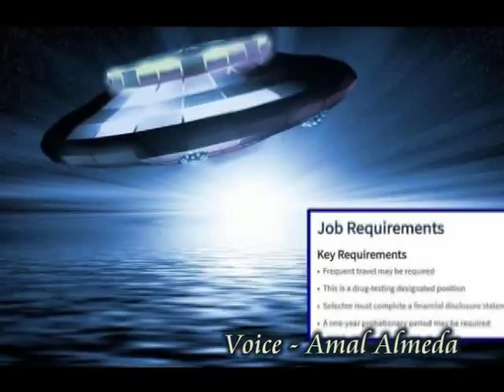planetary protection officer - පිටසක්වල තර්ජනවලින් පෘථවිය රකින්න නාසා ඇබෑර්තුවක්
පෘථවිය පිටසක්වල තර්ජනයන්ගෙන් ආරක්ෂාකර ගැනීම සදහා නව තනතුරක් නිර්මාණය කිරිමට නාසා ආයතනය තීරණය කර තිඛෙනවා. ඒ වසරකට ඩොලර් දෙලක්ෂයක වැටුපක් සහිතවයි. පෘථවිය බාහිර තර්ජනවලින් ආරක්ෂා කිරීම මෙම වෘත්තිකයාගේ වගකීම වන අතර ඒ වෙනුවෙන් අයදුම්පත් කැදවීම මේ වන විට සිදුවනවා.

NASA is looking for someone to be Earth's "planetary protection officer."

The job title, with security clearance of "secret," is something straight out of the 1997 sci-fi comedy classic "Men in Black." In fact, the current planetary protection officer, Catherine Conley, says that on her first day, she was issued a pair of "dark Ray-Ban sunglasses."

While it's unclear whether the new officer will be replacing Conley or joining her team, the job description is out of this world.

The officer's main responsibility is to ensure humans don't contaminate space, and in turn, that extraterrestrial contaminants and organisms, if they exist, don't contaminate Earth.

The officer would be part of NASA's Office of Planetary Protection, which, among other things, works "to avoid contamination that would obscure our ability to find life elsewhere — if it exists; and to ensure that we take prudent precautions to protect Earth's biosphere in case it does."

And the job pays well. Compensation is between $124,406 and $187,000, according to the job description.

But space enthusiasts, don't submit your resume just yet. As Newsweek reports, the qualifications are pretty specific. To be considered, you have to hold a bachelor's degree, and preferably an advanced degree, in one of the following areas: Engineering, physical science or mathematics.

Candidates must also have completed "24 semester hours in physical science and/or related engineering science such as mechanics, dynamics, properties of materials or electronics."